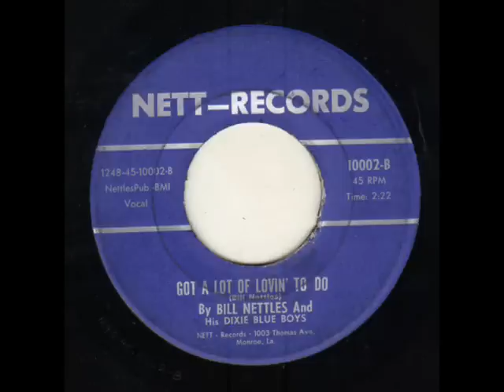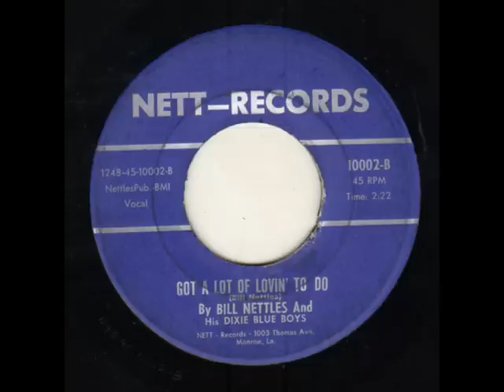Bill Nettles - Got A Lot Of Lovin To Do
1965 Country Bop, Monroe Louisiana. KING Custom Press.
Bill Nettles & Dixie Blue Boys.
Note: Bills Own Record Label